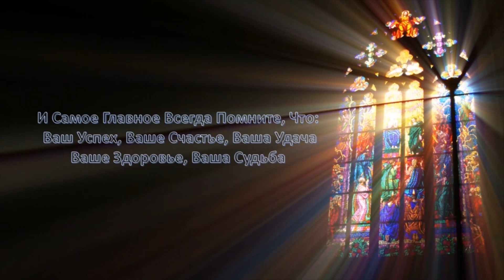Исцеляющие Настрои Ефима Лео - 102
Лечебные коды и настрои Ефима Лео: СЛОВА - ЦЕЛИТЕЛИ!!!
Магические лечебные настрои и мантры - стихи Ефима Лео
несут в себе колоссальную ДУХОВНУЮ силу, помогая МНОГИМ из нас полностью раскрыть неичерпаемый потенциал самоисцеления.
   Методики  Ефима Лео - для тех, кто хочет улучшить свое самочувствие и настроение, изменить поведение и образ жизни, избавиться от стресса и депрессии, излечиться от трудных болезней и улучшить свою карму, а также нуждается  в восстановлении душевных сил и Божественной гармонии.
Лечебные стихи и настрои Ефима Лео - абсолютно уникальны, как в Русской так и в Мировой практике.  При создании данной методики использовались современные технологии в области психологии, формирования поведения и мышления, оккультные практики, как астрология и нумерология, а также многолетний практический опыт.
   Для максимальной активации программ самоисцеления, слушайте или читайте тексты настроев Ефима Лео, полностью погружайясь в их содержание, включайте ваше воображение.  Потрясающие словесные формулы выполнят свою работу, если вы при этом будете сохранять искреннюю веру в достижение положительного результата, терпение и настойчивость.
   Божественные мантры - стихи Ефима Лео, это универсальная программа, подходящая, как для мужчин, так и для женщин любого возраста.
   Лечебные настрои Ефима Лео - это программа работы, напрямую, с нашим подсознанием, длы максимального успеха в исцелении и омоложении нашего организма.
Техники и методики, описанные в книге Ефима Лео просты в исполнении: читатель всего лишь выбирает тот текст, который нужен в данный момент для решения определенной проблемы, и читает его, в соответствии с рекомендациями.
   Мы очень будем рады получить от вас отзывы о собственных достижениях, о чудесах обретения молодости и здоровья. Надеемся, что практика работы с целебными настроями, поможет многим из нас более эффективно выполнять главную свою работу на нашей планете - ретранслировать Божественную Любовь!!!